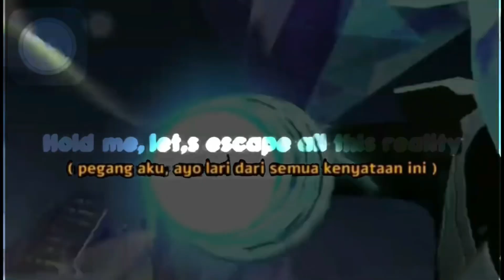LEGENDA MENGATAKAN KARRIE MASI MUTER MUSIC